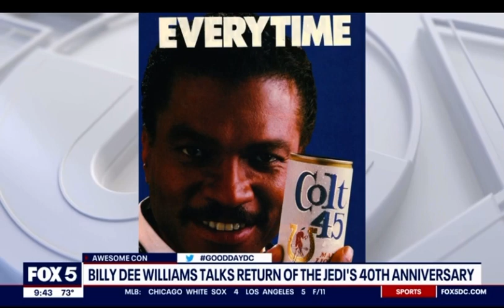Billy Dee williams